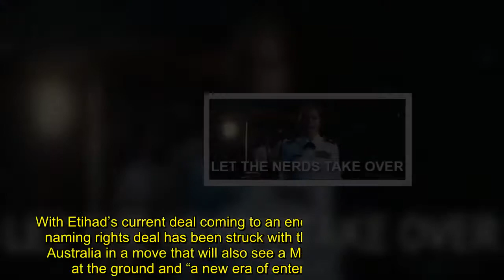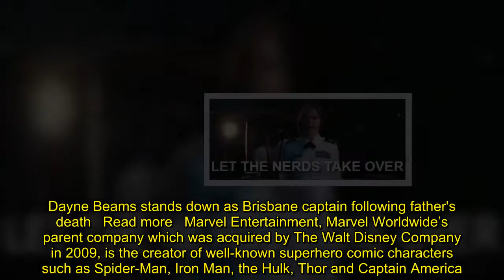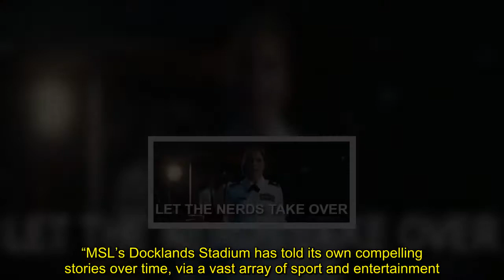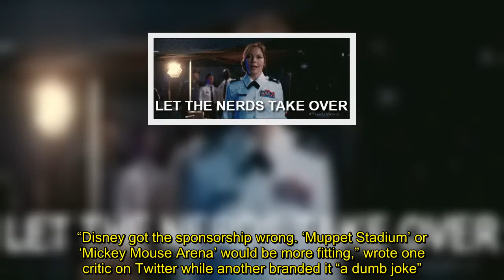Marvel-lous idea? Etihad Stadium renamed after Walt Disney deal